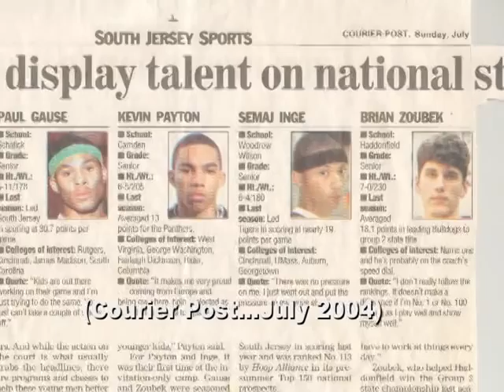Semaj Inge Path to Glory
WWHS 2